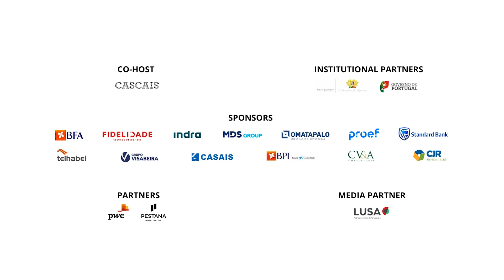António Calçada de Sá - Opening Remarks (Day 2) | EurAfrican Forum 2023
The President of the Board of the Portuguese Diaspora Council launched the second day of the EurAfrican Forum 2023.